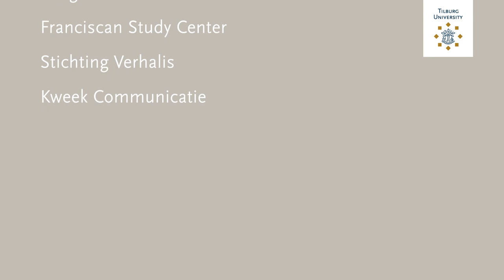Virtual Virtuosity: Practical Wisdom in a Digital World - Tilburg University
Dr. Mult. Krijn Pansters briefly introduces the Virtual Virtuosity project. This research project focuses on making the values and virtues of religious orders fruitful for social engagement and personal growth through an online learning platform.

This project is funded by Tilburg University’s Digital Sciences for Society program Through this program, Tilburg University invests in impactful research, education and collaboration aimed at seizing the opportunities and dealing with the challenges of digitalization for science and society.